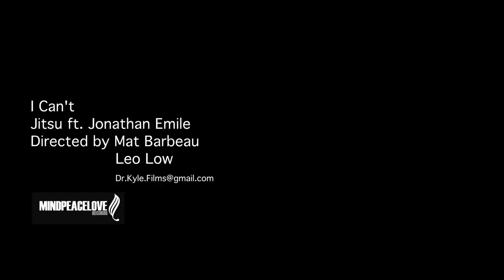Jitsu ft. Jonathan Emile - I Can't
Artists: Jitsu ft. Jonathan Emile
Song: I Can't
Produced by: Jonathan Emile
Label: mindpeacelove records

Lyrics:

Jitsu:

I Can't Eat, I Can't Sleep n I Can't Breathe,
I Can't Keep, Up I Can't Be,
I Can't Believe, I Can't Just Lie,
I Can't Decide, I Can't make up my mind!
Yes... I Can't...
I Can't Cry, Can't Whine, Can't Try,
Yes I Can't Climb,
Can't Find my Can't and I Can't Rhyme,
Yes I Can't Cope-Plus-I-Can't-Foc-us, Can't Hope,
Must I Can't So Much...
What Can't I Do...
I Can't be you...
I Can't Pop a Joke, Can't Drop The Soap,
Can't Do what I Can't...Cuz they Can't Go Home,
I'm a Can't-elabra of Can't-als, but I Can't Glow,
No I Can, Yo, You Know I Can't Go, No I,
Can't Go To Work, Can't Fold a Shirt,
Can't Stand My Boss, He's A Damn...Old...Jerk,
Can't is a negative,
but i'm positive I can't,
I Can't continue this can't rant,
Then this cat came back the very next day,
Said they Can't take him in, now this cat's stray,
Life ain't fair,
One day I hope I can't care,
It's like everyone dies of Can-Cer,
Can't share this story,
Can't spare this forty,
I don't know, I can't An-swer,
MindPeaceLove, I can't swear, if I camp here,

Jonathan Emile:

From the dawn, to the setting of the sun,
Start telling everyone,
You know that you're the one,
I can, I can, I can...

Jitsu:

Can't stare when I'm high, Can't stear when I'm drunk,
I can't hear the funk, Can't feel my junk,
I put an AMP here in the Trunk, Cuz I Can,
Thats what we do when we can't Jam,
Listen to em say they can't stand,
Hope is great and all but they can't plan,
For something this catastrophic,
The world can't stop it,
And they don't wanna if they can't profit,
Can't no man, can't pocket,
We cans of coke man,
Meaningless strands of dope, you can't smoke man,
Damn I!
Can't fix this note, can't twist this rope,
Can't stay a float, I can't be the Last Hope!
And I Can Be Selfish, But I Can't Help It,
I Can't Sell This, If I Can't Have It,
Can't Felt It, If I Can't Stand It
I Can't Stop it Like a Bad Habit,
Can't Rock it with a Crack Addict,
Can't Drop it and I'm Back at It,
And It's Tragic That it Had Can't In my Life,
They said I Can't Chant If I'm White,
I'll do the best I Can...
Cuz Yes I Can...
I Can't Jam with a Can Fan,
I Just Can't Man...
I Can't Bitch and I Can't Hate This,
The Radio Can't Play This...
Even Haters Can't Understand Why I'm Not Rich And Famous!
Admit its contagious, a disease, and it hits in stages,
And it amazes me, I can be so courageous,
Maintain youth and remain ageless,
it's like My face was made by mages,
Outrageous, Can publications,
Can't judge the pages of the book,
I really can't cook, I suck,
So take a look and... say the hook... ya'll...